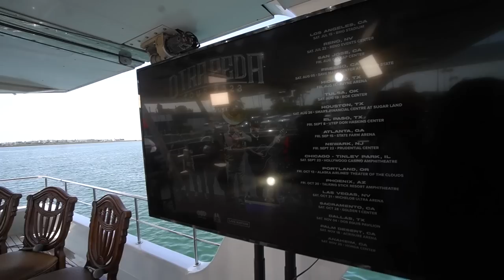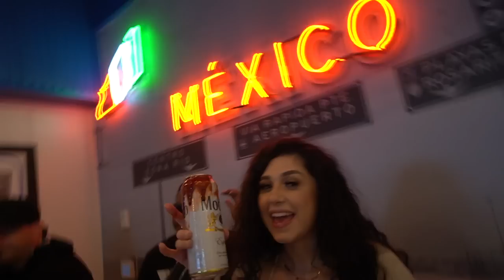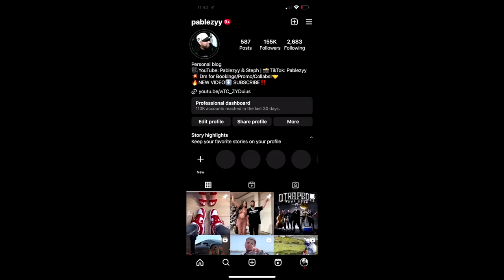FUERZA REGIDA YACHT PARTY 🎉 **WHAT REALLY HAPPEN**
Hello guys welcome back to another video! Todays video we went to Fuerza Regida yacht party. Remember guys we are giving away $1,000 to a lucky winner! HOW TO ENTER Follow the instructions on my 1st pinned instagram reel post Ig:pablezyy
Announcing winner 04/21/23 at 7pm (Pst) Good luck everyone! We hope you guys liked the video! Thank you guys for watching!